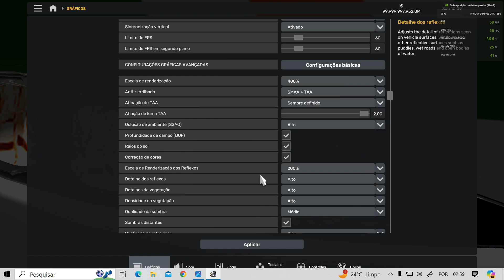🟢🔴Teste 1.50 Barreiras-BA x São Paulo-SP /via M. Vitorino-BA🔴🟢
🟢🔴🔴✅CONTRIBUIÇÃO PRO CANAL !!✅🔴🔴🟢

◀️QUEM VIRÁ MEMBRO DO CANAL TERÁ  SORTEIOS◀️

💲💲 PIX   (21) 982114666  PAULO SERGIO)💲💲

💲💲💲 AGENCIA:0001 💲💲💲
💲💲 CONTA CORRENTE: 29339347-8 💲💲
💲💲 BANCO PIC PAY 💲💲

           🟢🔴GRUPO DO FACE GRAFITH GAMER ETS 2🔴🟢
  / 86753

                               🟢🔴NOSSO INSTAGRAN🔴🟢
  / grafith_gamer

                                 🟢🔴CANAIS PARCEIROS 🔴🟢

🟢CLEITON J GAME🟢
  / 25jgamercleiton

🟢JR NA ESTRADA🟢
  / jrnaestrada

COMPRA DO N1 365 JH3DMODELS
  / jh3dbusesets2yats

🟢ENCOMENDA DE SKINS COM JOANNES SKINS
  / joannes.doss

🟢ENCOMENDA DE SKINS COM PAULO HENRIQUE

🟢DOWNLOAD G6 1800 canal THE GOLD GAMER 33 1.48

 • DOWNLOAD BUSSCAR JUMBUSS 380 VOLVO NO...

OBRIGADO

🟢download g6 ld THE GOLD GAMER 1.49

 • JÁ ESTÁ LIBERADO NO SITE,SÓ IR LÁ E B...

🟢DOWNLOAD COMIL VOLVOTHE GOLD GAMER33

 • ATUALIZAÃO DO COMIL HD 8X2 VOLVO

🟢CANAL THE GOLD GAMER33